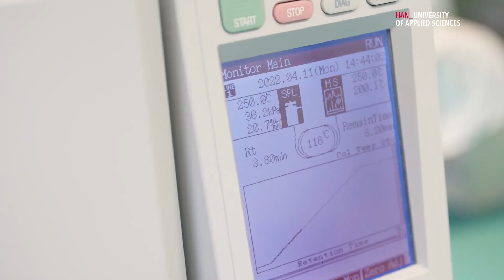HAN | The practical study Chemistry at HAN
In 4 years you can get your bachelor Chemistry at HAN in Nijmegen, the Netherlands. With an emphasis on practical education, more and more students choose Chemistry. Check